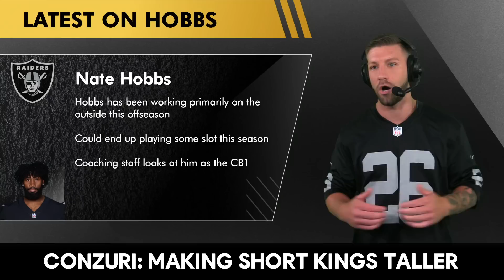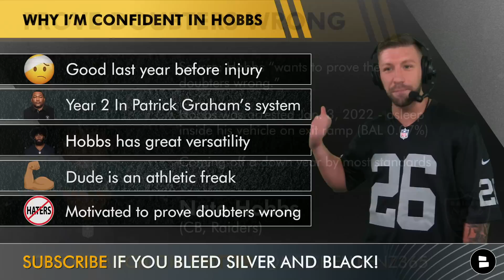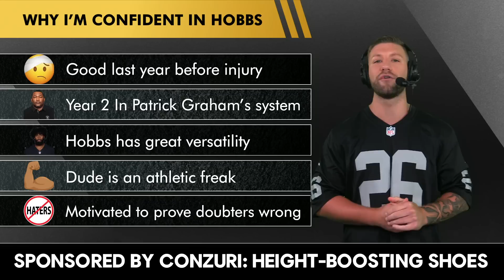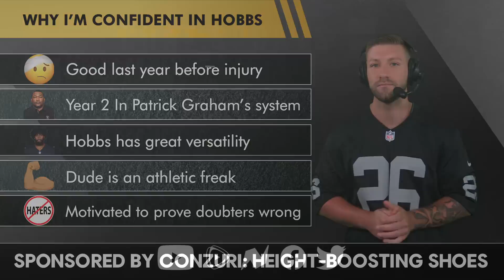Raiders Rumors: Nate Hobbs Offseason News + What The 3rd Year CB Will Bring To The Las Vegas Raiders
Nate Hobbs offseason news & Raiders rumors around what the 3rd year CB will bring to the Las Vegas Raiders in 2023. Today's Raiders Report show is presented by @conzuri! This will be Hobb’s 2nd season in Patrick Graham’s system which should mean good things coming for the Illinois product. Find out why Raiders Report host Mitchell Renz is confident that he can thrive in year 3 after struggling last season.

Nate Hobbs news:
- Hobbs has been working primarily on the outside this offseason
- He could end up playing some slot this season
- Coaching staff looks at him as the CB1
- Hobbs played in 669 snaps last season (#7) but played in 91% of the snaps in his 11 GP
- He’s expected to be the top CB in 2023
- Played in 837 snaps as a rookie in only 9 GS

Why Mitchell Renz is confident in Nate Hobbs
- Good last year before injury
- Year 2 In Patrick Graham’s system
- Hobbs has great versatility
- Dude is an athletic freak
- Motivated to prove doubters wrong

Nate Hobbs in Year 2 in Patrick Graham’s system
- Hobbs: “It’s going to be a great ride.”
- He is much more confident in what his assignments are this season
- The whole team will be better, thus helping Hobbs

Nate Hobbs rumors:
- Source: Hobbs “wants to prove the doubters wrong.”
- Hobbs was arrested Jan. 3, 2022 - asleep inside his vehicle on exit ramp (BAL 0.07%)
- He is coming off a down year by most standards

Follow the latest Raiders news & rumors on our Chat Sports

Las Vegas Raiders defensive coaches:
Defensive Coordinator: Patrick Graham
Linebackers Coach: Antonio Pierce
Defensive Line: Rob Leonard
Pass Game Coordinator/Secondary Coach: Jason Simmons
Defensive Backs Coach: Chris Ash
Defensive Assistant, Pass Rush Specialist: Matt Edwards
Senior Defensive Assistant: Rob Ryan
Defensive Quality Control: Matthew Feeney
Defensive Quality Control: Keith Heyward

Raiders Report YouTube videos to watch around the latest Raiders news & rumors:
- Raiders Rumors: Tyree Wilson Is Impressing Maxx Crosby This Offseason + Why He Will Be An NFL Star
- Raiders Rumors: Josh Jacobs Doesn’t Believe In This Las Vegas Raiders Team Josh McDaniels Has Built?

Raider Nation answer the questions Mitchell Renz asked today:
- What is your confidence level in Nate Hobbs this season? Scale from 1-10?
- Where is your hometown?